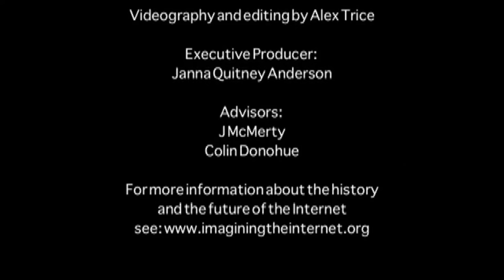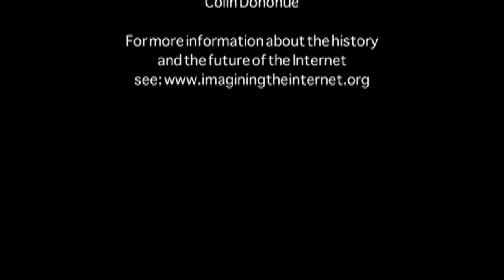IGF USA, 2009: Access Perspectives from the United States